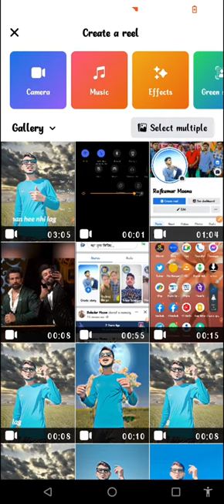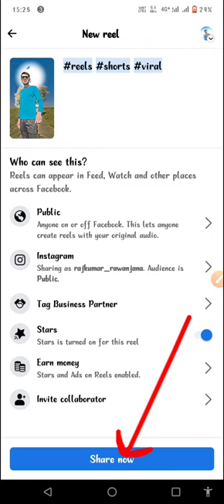Facebook reels monetize FACEBOOK REELS KAISE UPLOAD KARE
Facebook reels monetize features
Facebook reels upload
Facebook profile update
Facebook reels
Facebook reels monetize
Facebook profile view
Facebook reels par view kaise laye
Facebook reels groww kaise kare
Rajkumar Meena Facebook reels
Rajkumar Meena reels